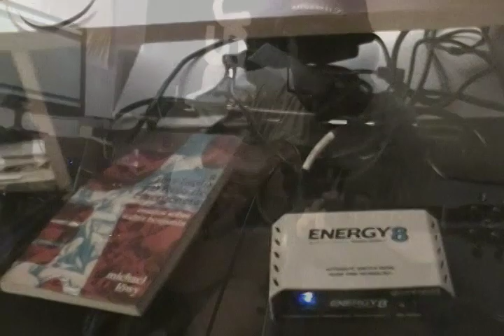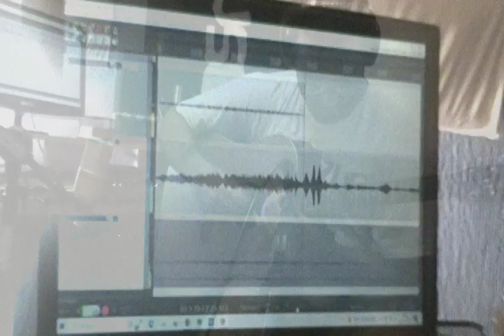De repente - Pedro Silveira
Resolvi testar meus novos microfones gravando um violão. Queria fazer tudo isso usando muito pouco o computador, para me desafiar e experimentar novas possibilidades.

A gente fica muito acostumado e preguiçoso com as facilidades que a tecnologia traz. Pode ser um exercício criativo interessante se limitar disso.

Então, só usei o computador para gravar, rotear os canais e para por um limiter na master. Todo o resto foi feito com equipamentos, pedais e compressor.

Gravei tudo no primeiro take e não tem nenhuma edição. Tem uns ruidinhos de estática, mas é isso aí.

Tá aí minha brincadeira de sexta à noite!